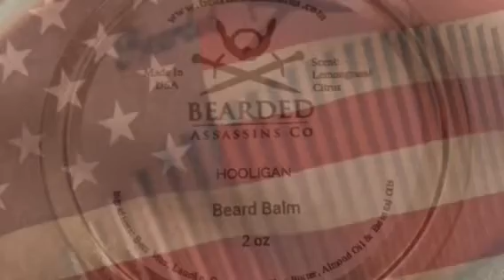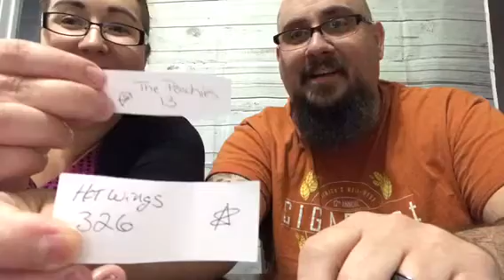One Year Anniversary GAW Drawing